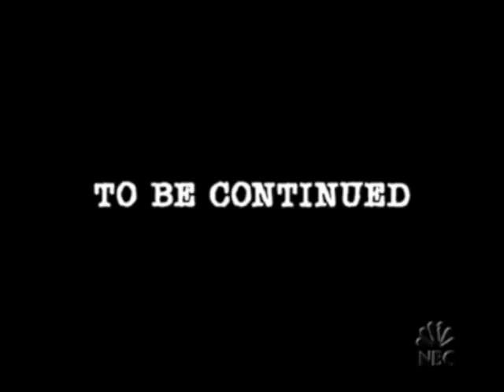Scrubs - Bacterial and Virus spread (My Cabbage episode - Season 12)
This video is an example of how quickly bacteria and viruses can spread, and how easy it is to get infected without even thinking about it.

The Scenes are from  Scrubs episode 12 (My Cabbage)

Help to prevent the spread of Coronavirus (COVID-19) by washing you hands for 20 seconds with soap and water!